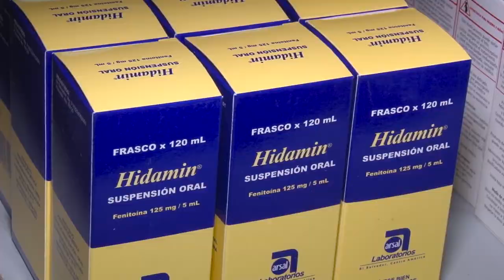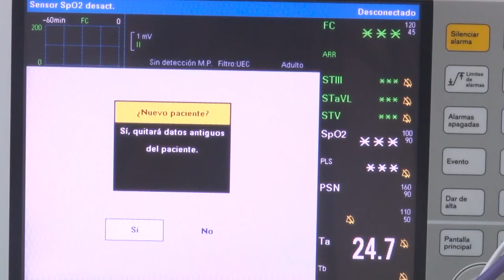José Urbina (Candidato A Diputado POR SAN SALVADOR)